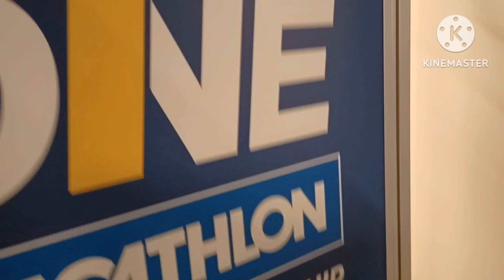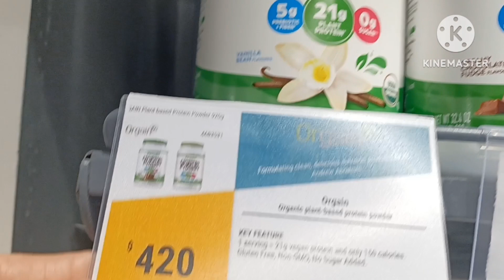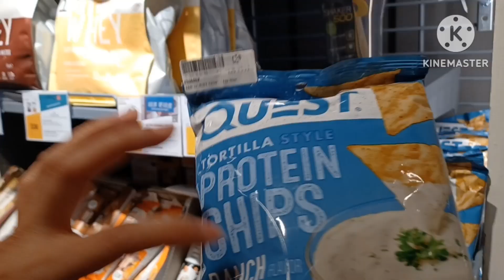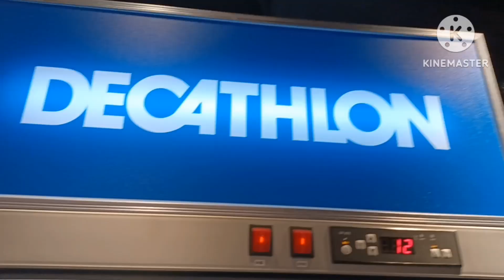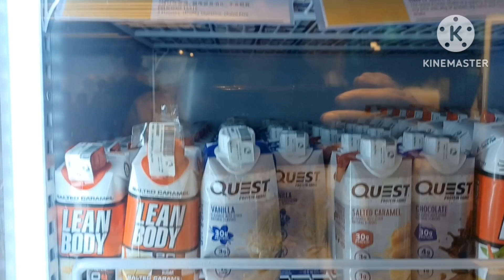Window shopping DECATHLON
Shopping in DECATHLON